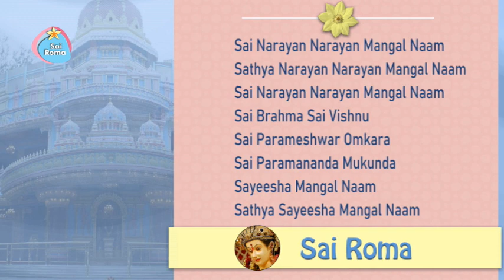Sai Narayan Narayan Mangal Naam | Sai Bhajan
1940 - Sathya Sai Bhajan - Sai Narayan
Lyrics:
Sai Narayan Narayan Mangal Naam
Sathya Narayan Narayan Mangal Naam
Sai Brahma Sai Vishnu
Sai Parameshwar Omkara
Sai Paramananda Mukunda
Sayeesha Mangal Naam
Sathya Sayeesha Mangal Naam